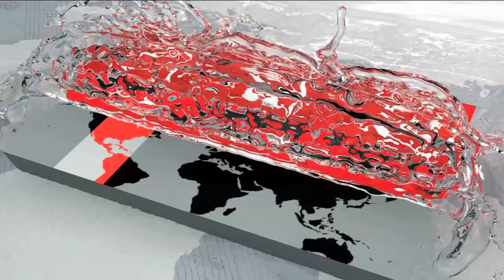শেষ দিনে জমজমাট ডিজিটাল আইসিটি ফেয়ার ! | BD ICT Fair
বিনোদন, যোগাযোগ কিংবা দৈনন্দিন গুরুত্বপূর্ণ কাজে বেড়েই চলেছে প্রযুক্তির ব্যবহার। চাহিদা বাড়ায় বিশ্বব্যাপী সৃষ্টি হয়েছে, প্রযুক্তি পণ্যের বিশাল বাজার। এতে যুক্ত হচ্ছে বাংলাদেশও। ২০২১ সাল নাগাদ তথ্যপ্রযুক্তি খাত থেকে ৫ বিলিয়ন ডলার রপ্তানির লক্ষ্যমাত্রা নির্ধারণ করেছে সরকার। এ অবস্থায় আমদানি নির্ভরতা কমিয়ে জোর দিতে হবে প্রযুক্তিপণ্য অভ্যন্তরীণ উৎপাদনে-এমনটাই মনে করেন ৫দিনব্যাপী ডিজিটাল আইসিটি ফেয়ারে অংশ নেয়া উদ্যোক্তারা।

প্রতিনিয়ত পরিবর্তন হচ্ছে বৈশ্বিক হালচাল। এর সাথে খাপ খাওয়াতে চলছে নিরন্তর গবেষণা। উদ্ভাবিত হচ্ছে নতুন নতুন প্রযুক্তিপণ্য। কিংবা পুরনো উদ্ভাবনে যোগ হচ্ছে বাড়তি মাত্রা।

রাজধানীর মাল্টিপ্ল্যান সেন্টারে ৫দিনব্যাপী ডিজিটাল আইসিটি ফেয়ারে দেখা মিললো কিছু ব্যতিক্রমী প্রযুক্তিপণ্যের। এসব পণ্যের পাশাপাশি দর্শনার্থীদের আকৃষ্ট করতে সবশেষ প্রযুক্তির কম্পিউটার, ল্যাপটপ, ক্যামেরা ও পেনড্রাইভ'সহ নানা প্রযুক্তিপণ্যের পসরা সাজিয়েছেন দোকানীরা। সাধ্যের মধ্যে পছন্দের পণ্যটি বেছে নিচ্ছেন ক্রেতারা।

Use of technology is increasing in entertainment, communications or daily business. The demand has been created globally, huge market of technology products. Bangladesh is also involved in this. By 2021, the government has set an export target of 5 billion dollars from the IT sector. In this situation, import dependence will be emphasized to reduce the internal production of technology - it is believed that the organizers participating in the 5-day Digital ICT Fair will participate.

Changing the World Continuous research continues to adapt to this The new technology is being invented. Or an additional level is added to the old innovation.

Some of the exceptional technologies seen in the 5-day Digital ICT Fair at the Multiplan Center in the capital. In order to attract visitors as well as to attract visitors, the shoppers have put together the latest technologies, computers, laptops, cameras and pen drives. Buyers are choosing the preferred product.